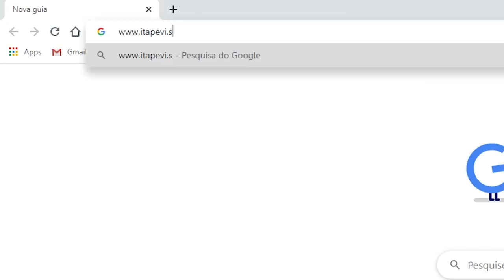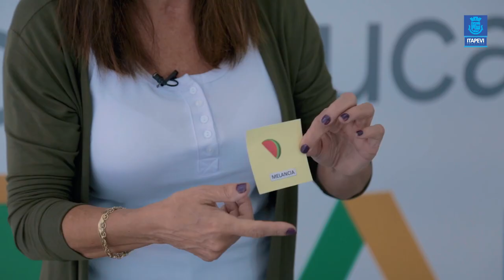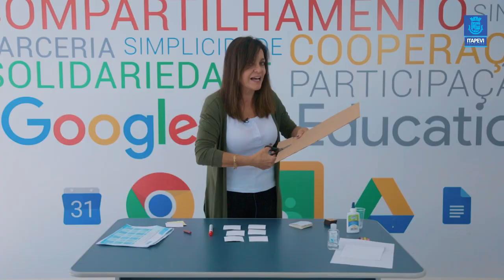Lição de Casa Aula 01 para alunos do 1º Ano com Professora Mirian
Acompanhe a primeira aula para os alunos dos primeiros anos, com a Professora Mirian.